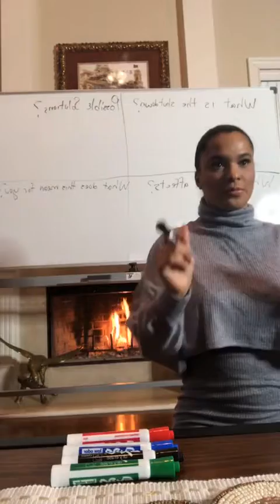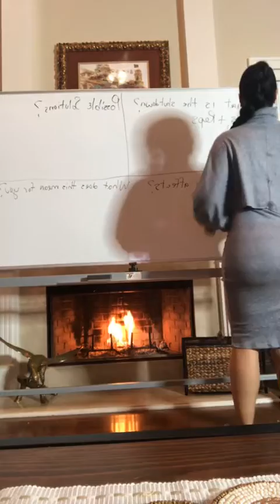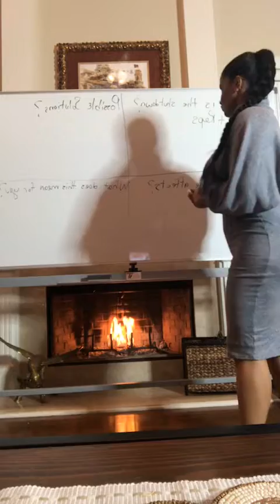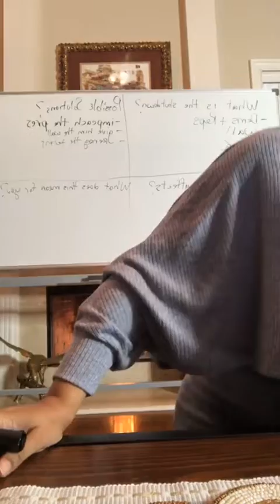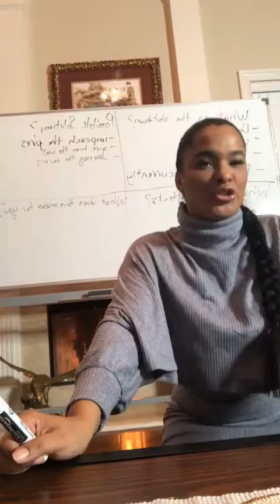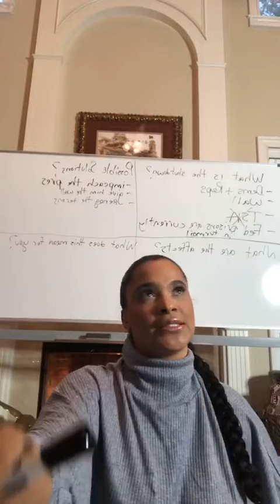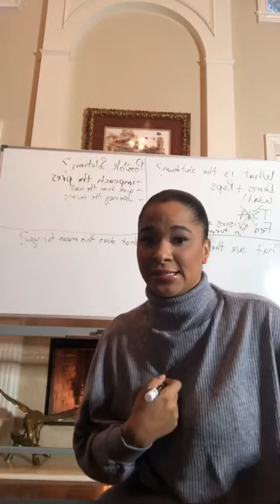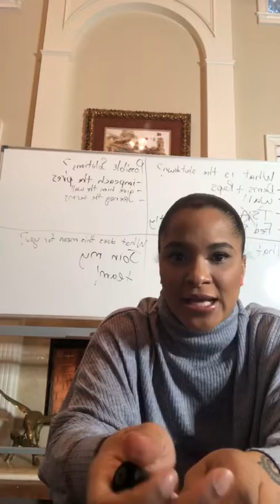January 17, 2019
I fixed my credit and made a lot of money in less than a year. I am willing to bring people on my team so that I can show them how they can do the same thing that I did.

Professor | Entrepreneur | Credit Consultant | Model| Walking Conundrum

FB: Professor Honey’s Credit and Lending